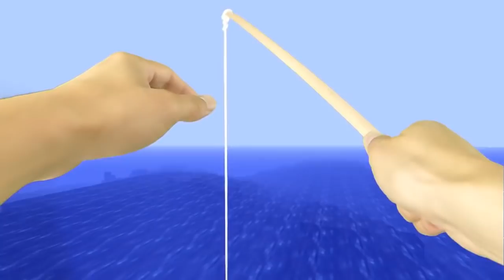REALISTIC MINECRAFT IN REAL LIFE! - IRL Minecraft Animations / In Real Life Minecraft Animations